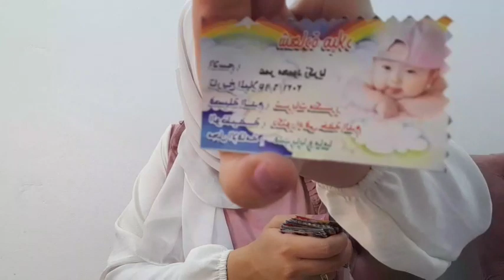تجهيزات حفلة عيد ميلاد وسبوع 🎉🎊 بمساعدة زوجي❤توضيح بخصوص لعادات وتقاليد